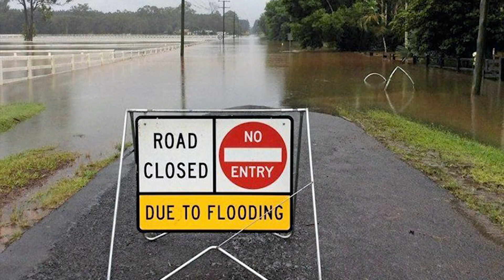Tigrinya: ምዕቃብ ድሕንነትኩም ኣብ እዋን ውሒጅን ሓያል ማይን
When there is a lot of rain that falls in a short period of time, certain parts of Vermont can become flooded. In Vermont right now, there are many areas that are experiencing flooding. Here is some very important information to keep you and your family safe. Do not drive or walk around barriers in the road that tell you not to enter.

Do not drive or walk through roads that say they are closed. Do not drive or walk through floodwaters. The water can be much deeper than it seems. The water can hide deep holes in the road or sidewalk and carry trash. The water can be fast moving and powerful. It can even sweep you and your car away. If you see flood water, turn around and do not go through it.

If your car stops in water, get out of the car and move to higher ground. If possible, avoid driving at night when it is hard to see. Stay away from fallen electricity lines. Electricity can travel through water and hurt or kill you. If there is water coming near your house. Don't wait. Get out and move to higher ground.

If you can turn off your electricity safely before you leave, do it. When you leave your house, find higher ground. Plan that route now. So you are ready for whenever there may be flooding. If you touch floodwater, wash your hands with soap and clean hot water. Do not eat or drink anything that has touched flood water. Do not go into a home that is flooded unless you are sure that the power has been turned off.

Be safe. Do not take risks.